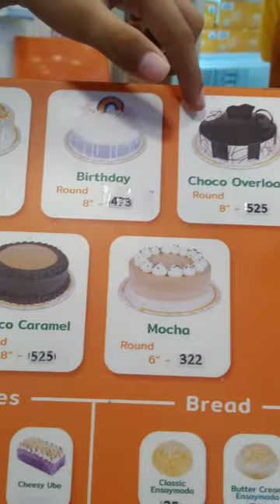Lemon Square 🎂 Cake